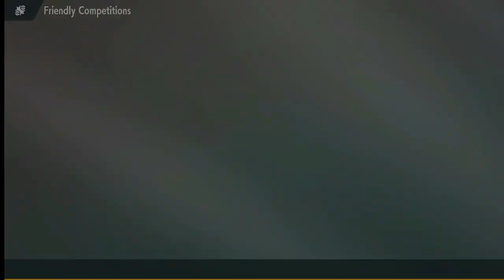GWA W8 v CALEBUE | THE HAX MAN COMETH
WE TAKE ON THE MAN WHO HAS OUR NUMBER. THE ONE AND ONLY CALEBUE!